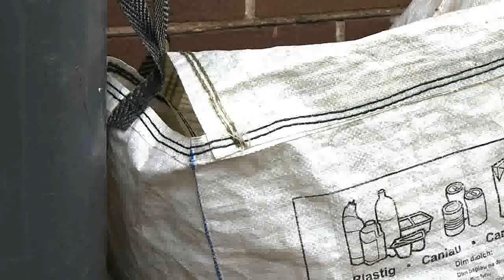Recycling in Conwy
If you have ever wanted to know what happens to your recycling after you have left it out for collection, you can find out by watching this film.

This short film takes Conwy residents on a virtual tour of the Council's waste bulking station in Abergele, where recycling is sorted and bulked before being sold onto reprocessors across North Wales and the UK for recycling.